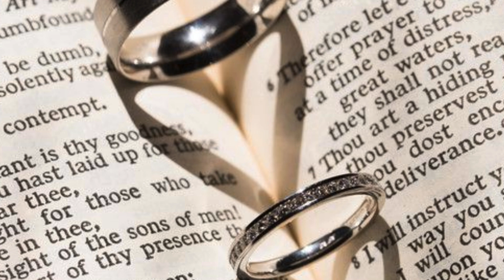IS SUBMISSION A WEAKNESS ?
Often a times People confuse submission for weakness. However in this video we break it down to show how submission saves a marriage